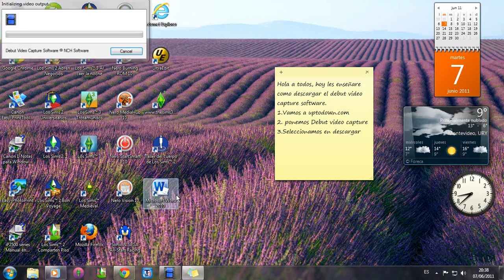Como descargar el Debut Video Capture Software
este programa permite grabar la pantalla para hacer videos